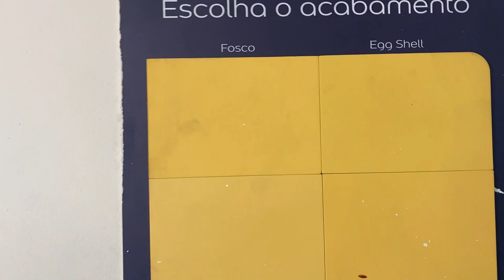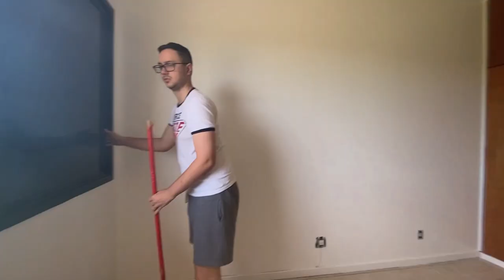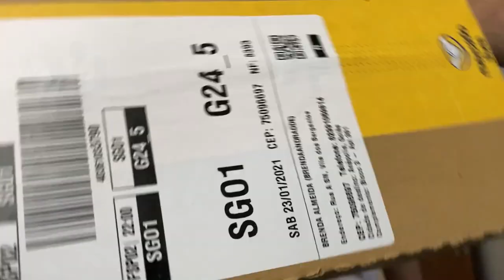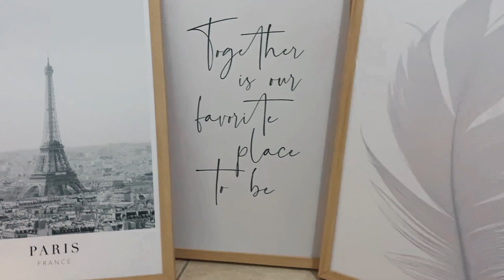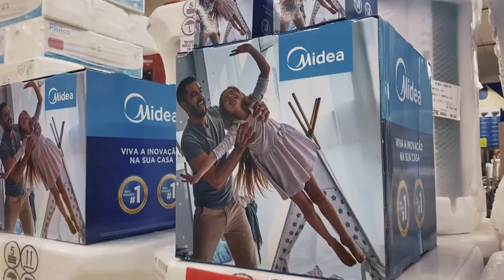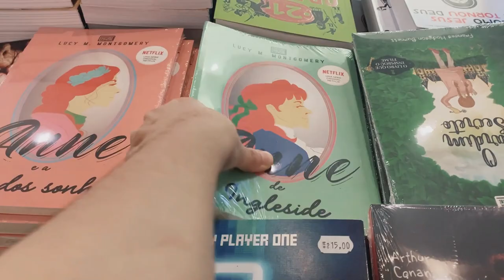CHEGARAM OS ITENS DE DECORAÇÃO | Diário da Reforma #2